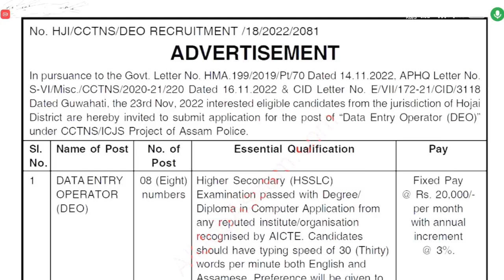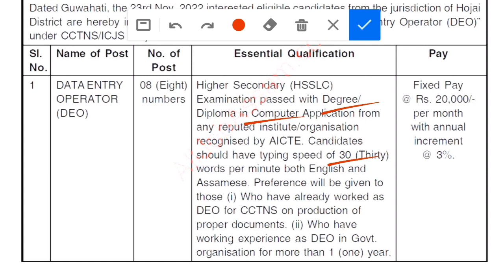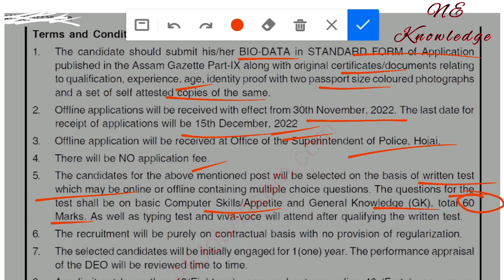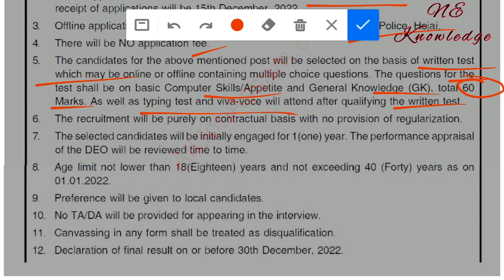Assam Police new Vacancy || DEO Vacancy Assam Police || Last Date 15 December 2022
Assam Police new Vacancy 2022. DEO Vacancy Assam Police. Last Date 15 December 2022